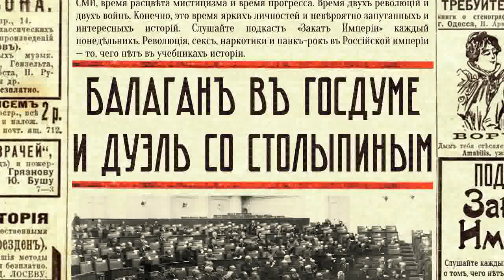Балаган в Госдуме и дуэль со Столыпиным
🗯 Государственная Дума — место не только для дискуссий, но и для скандалов. Вы узнаете, каким именно образом националиста Пуришкевича выносили из зала заседаний, сколько раз либерала Родичева вызывали на дуэль и как правый депутат может украсить свой костюм красной гвоздикой на первое мая. Первый российский парламент — жаркое место, и порой обсуждение коррупции, военно-полевых судов и казнокрадства приводило к неожиданным последствиям.

0:00 Новогоднее обещание
1:25 Третья государственная дума
4:55 Владимир Пуришкевич
6:06 Евгений Гегечкори
9:08 Фёдор Родичев и выборгское воззвание
11:16 Лидвалиада. Коррупция при госзаказе
15:48 Дуэль Родичева и Гурко
21:36 Дуэли на закате империи
27:20 Скандальный образ госдумы
32:03 Военно-полевые суды
38:44 Столыпинский галстук

Источники:

Седова Я.А., Октябрический режим. Том 1, 2
Избранные выступления депутатов Государственной Думы с 1906 года до наших дней
Клепикова В.В., Политический образ Владимира Пуришкевича и его составляющие
Санькова С. М., Дуэльный скандал как форма политического самопиара
Газета «Русское Слово», 28 (15) мая 1907 года
Газета «Новое время», 26 (13) мая 1907 года и 31 (18) мая 1907 года
Троцкий Л.Д., Перед историческим рубежом. Политическая хроника
Лурье Л., Лидвалиада: корни российской коррупции
Квасов О.Н. Количественные параметры жертв революционного терроризма начала XX-го века